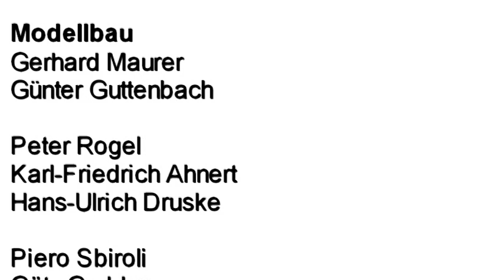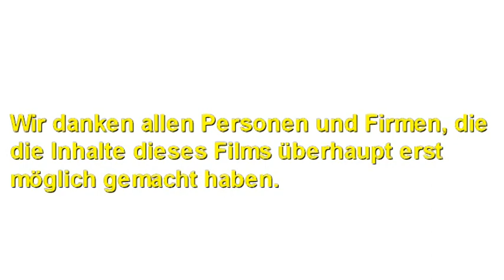Trainini Jahresvideo 2009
Auch im Jahr 2009 waren die Intermodellbau in Dortmund und das Adventstreffen in Zell (Mosel) Höhepunkte für die Spurweite Z. Hinzu kamen die Märklin-Tagen, an denen sich unsere Gemeinschaft ebenfalls eindrucksvoll beteiligt hat. Betrachtet wird auch die im Eigenbau eines Lesers erstellte Tenderdampflok der Baureihe 70. Und natürlich waren wir auch auf dem Fahrtag des ZMRR.